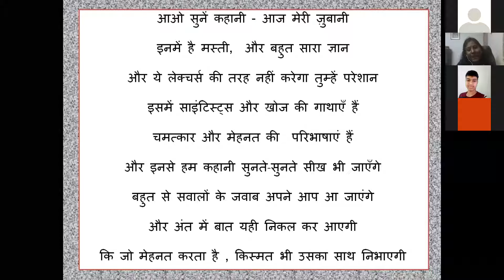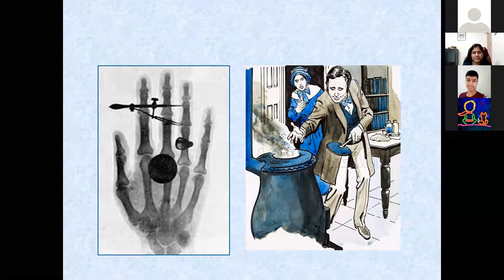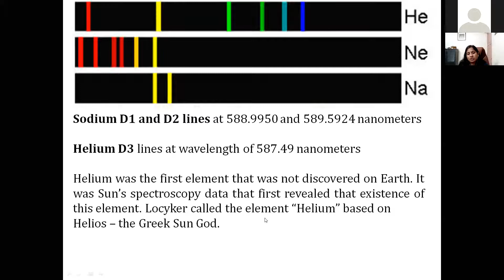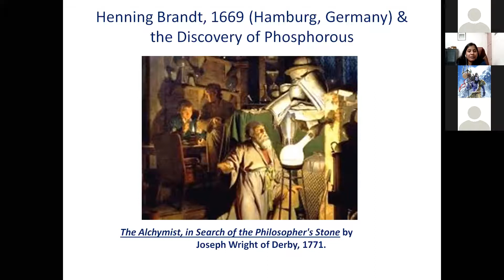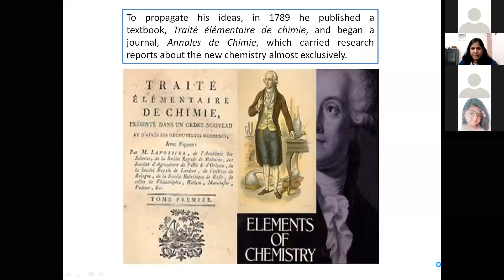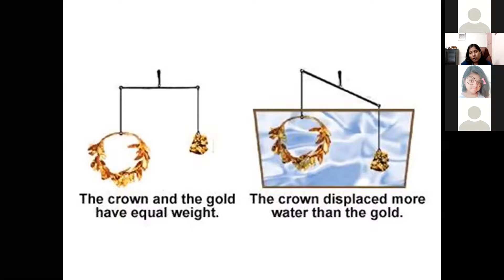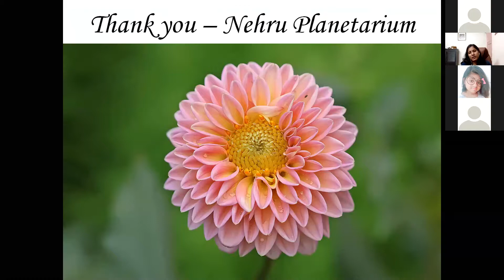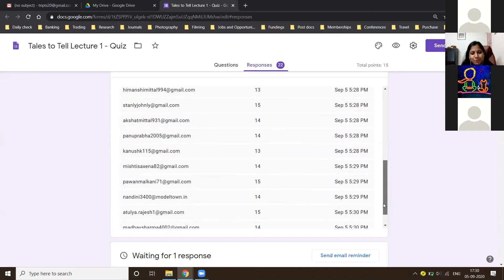Chemistry Tales to Tell, Series of chemistry workshop every Saturday @ 4:00 pm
September 5, 2020, first session  was on “Scientist, discoveries and interesting stories about them presentation shared by Dr.Tripti Kumari working as an Assistant Professor in the Department of Chemistry, Gargi College, University of Delhi.